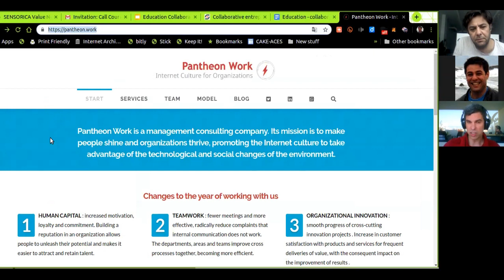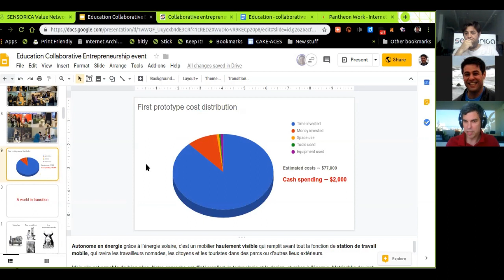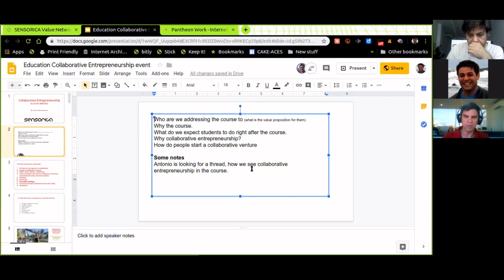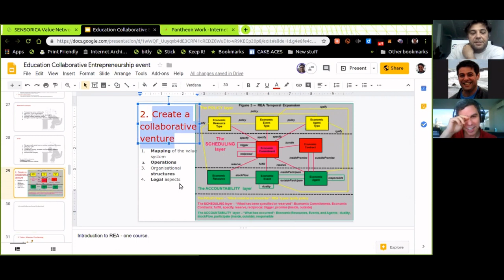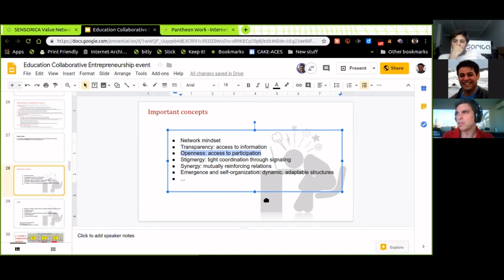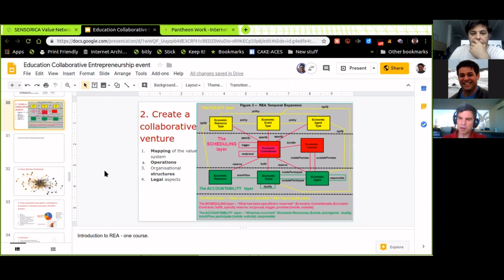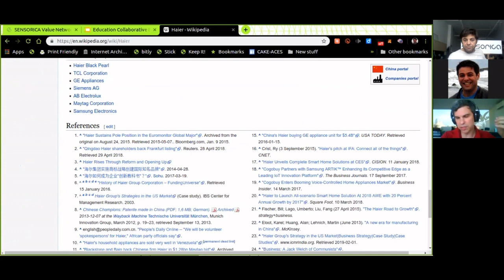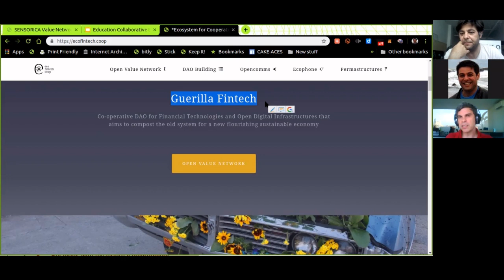Collaborative entrepreneurship - Third discussion Tibi and Antonio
Sensorica is creating a course in collaborative and p2p entrepreneurship. This is the second discussion on the structure of the course. The content of the course will come later.